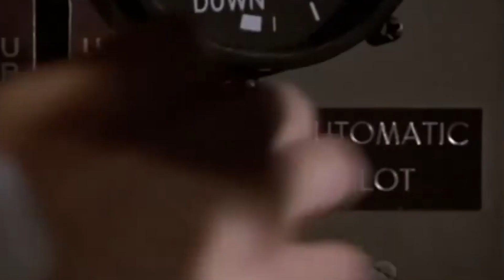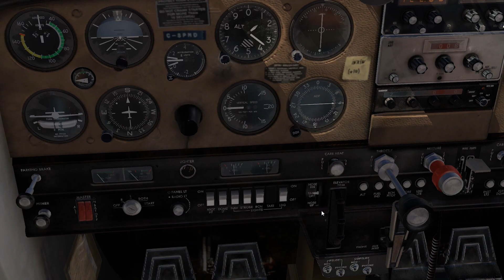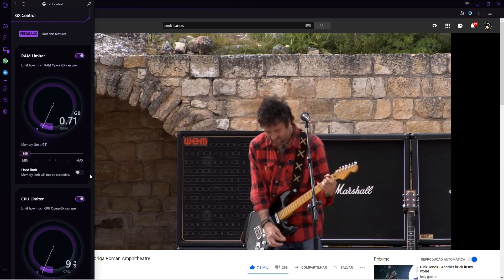Nhadrian Mod, Voando de C152 Mato Grosso